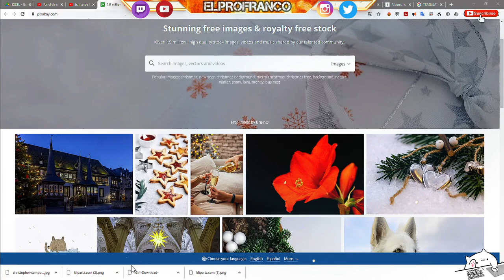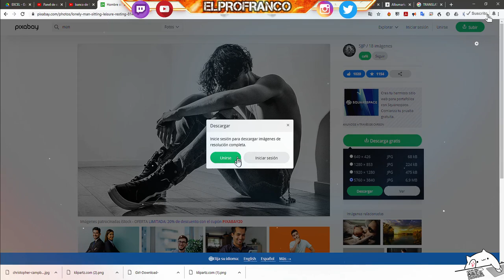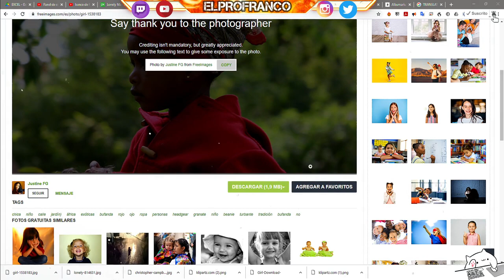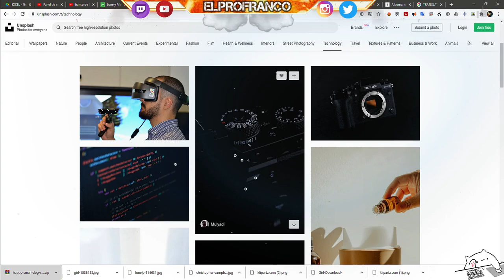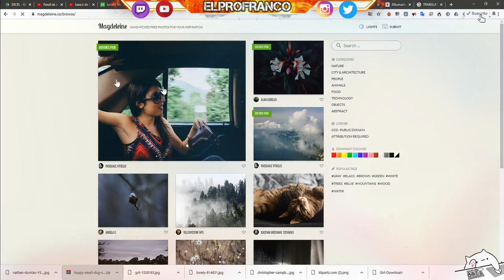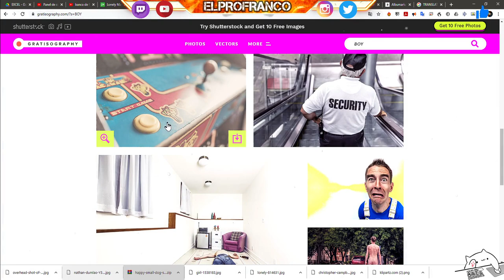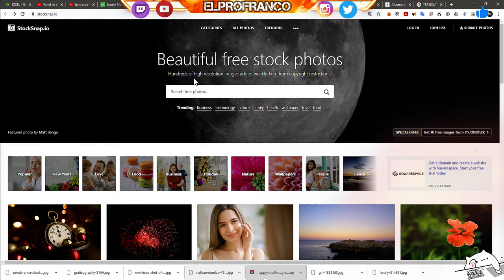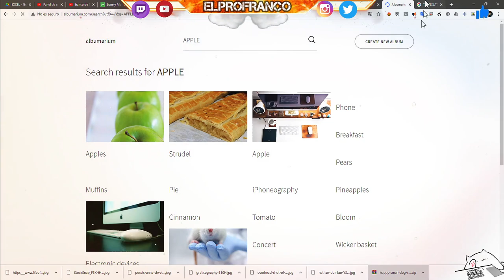10 Páginas para descargar imágenes gratis libres de derechos de autor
👉LINKS DE LOS BANCOS DE FOTO